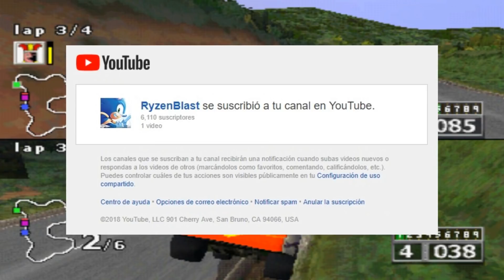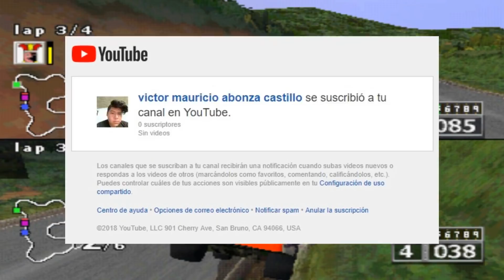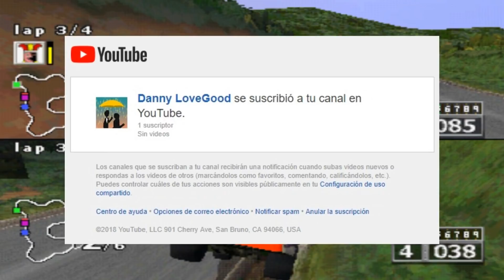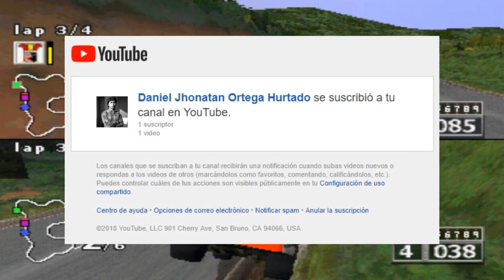NASCAR Rumble "Watermelon Gameplays"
Por fin esta aquí un nuevo gameplay con uno de los favoritos del público y no solo eso, sino que también tenemos bastantes temas muy interesantes para comentarlos: Reggie se retira de Nintendo :'(, Power Rangers Beast Morfers, 20 años de Ed Edd y Eddy, regresan los Valedores de Iztacalco, Netflix México y sus proyectos a futuro, el universo cinematográfico de DC, se van los anunciantes de Youtube, Will Smith como el genio de Aladdin y muchísimas cosas más!!! No se lo vaya a perder!!!